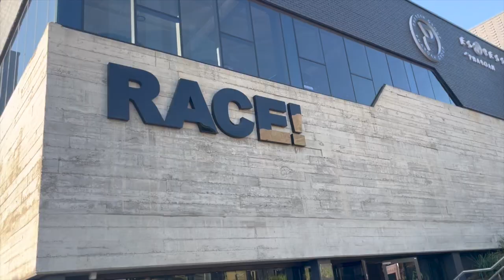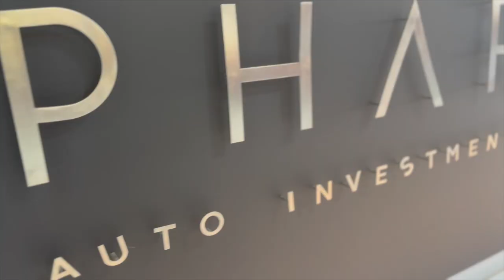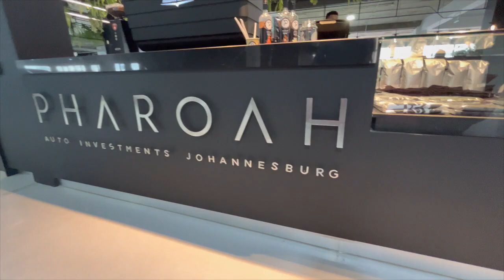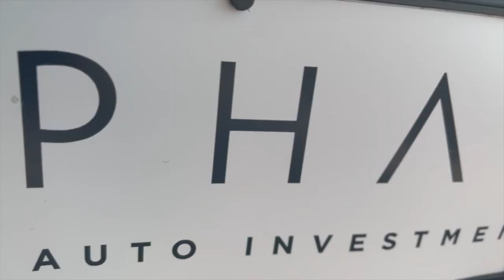Best Dealership in Johannesburg! Visited Pharaoh Auto Investment! CINEMATIC.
Visited the very exclusive PHAROAH AUTO INVESTMENT, a combination of ultra luxury and supercar manufacturers.